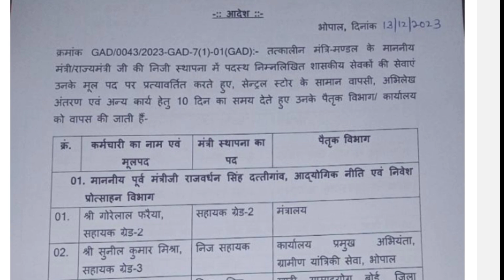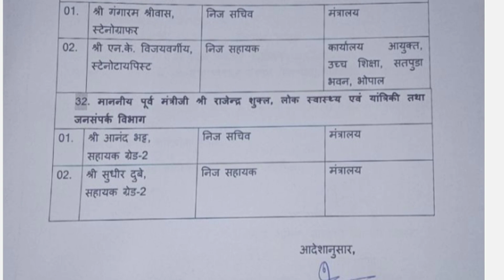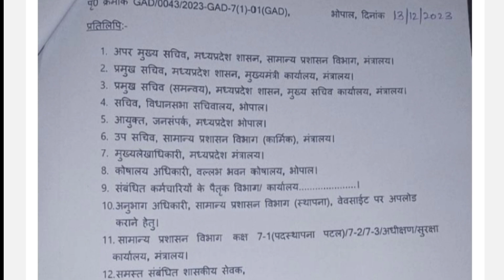मध्य प्रदेश शासन का कर्मचारियों , के संबंध में लेटेस्ट आदेश हुआ जारी।। बड़ा अपडेट Big breaking mp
मध्य प्रदेश कर्मचारी के संबंध में, शानदार आदेश हुआ ,जारी
मध्य प्रदेश शासन का कर्मचारियों , के संबंध में लेटेस्ट आदेश हुआ जारी।। बड़ा अपडेट
मध्य_प्रदेश_शासन का
कर्मचारियों , के संबंध में लेटेस्ट
आदेश हुआ जारी।। बड़ा अपडेट